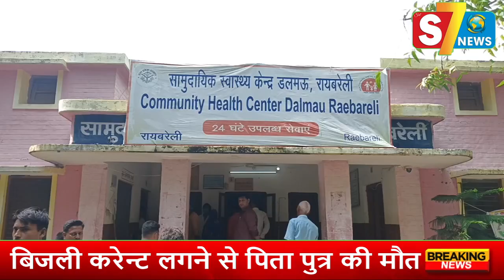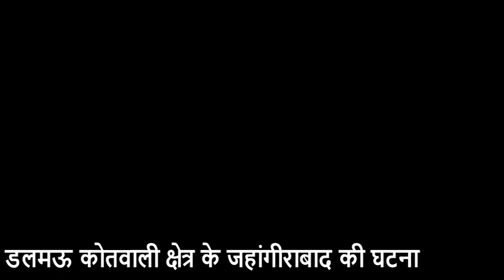बिजली करेन्ट लगने से पिता पुत्र की मौत